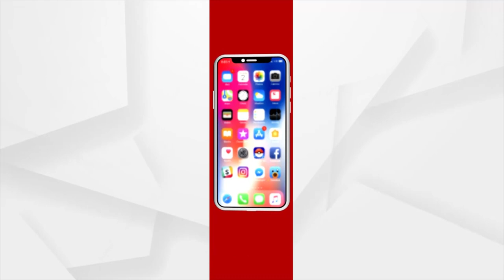ଧାନ ରୁଆ ମେସିନ ଜାଲିଆତି ଘଟଣାରେ ଜଣେ ଗିରଫ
ଧାନ ରୁଆ ମେସିନରେ ଜାଲିଆତି। 5 କୋଟିର ଠକେଇ ହୋଇଥିବା ଅଭିଯୋଗରେ eow ଜଣକୁ ଗିରଫ କରିଛି। ଏହି ଠକେଇରେ ଅନେକ ଲୋକ ସମ୍ପୃକ୍ତ ଥିବା ତଦନ୍ତରୁ ଜଣାପଡିଛି